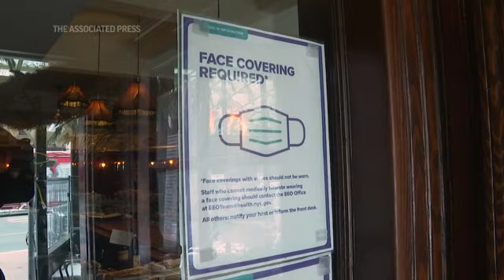NYC indoor dining starts ahead of Valentine's Day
With indoor dining allowed in New York City on Friday the message from restaurants is Welcome Back! Gov. Andrew Cuomo announced earlier in the week that indoor restaurant dining can reopen at 25% capacity two days before Valentine's Day. (Feb. 12)